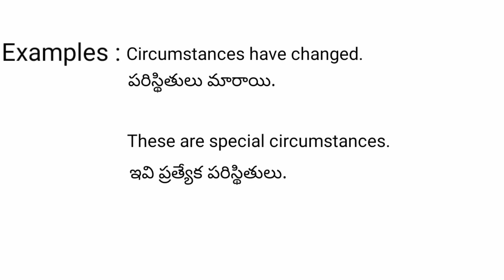Circumstances meaning in telugu with examples | Circumstances తెలుగు లో అర్థం